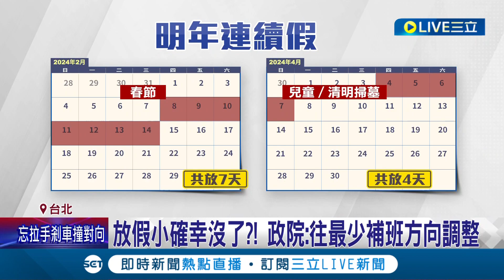狂補假惹民怨! 政院:明年僅小年夜.清明彈性放假 放假小確幸沒了?! 政院:往最少補班方向調整│記者 夏邦明 高貫軒│【玩樂freestyle】20230525│三立新聞台